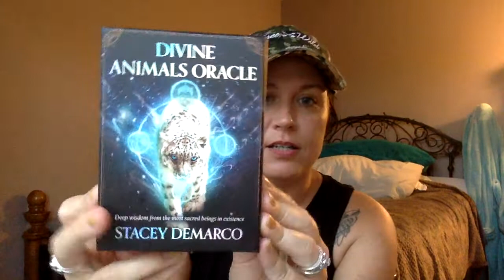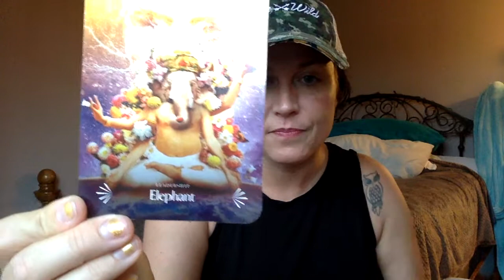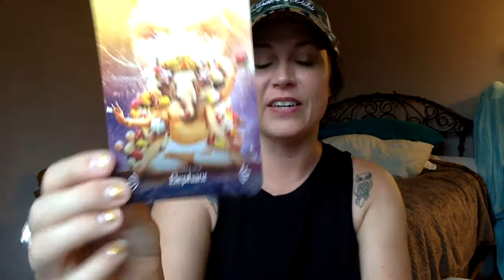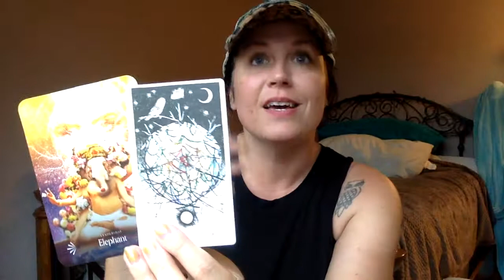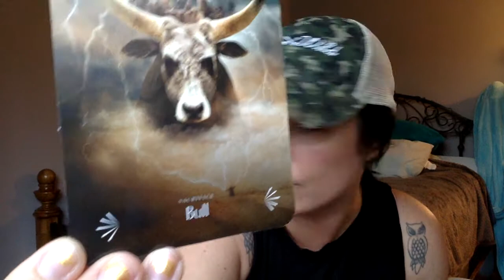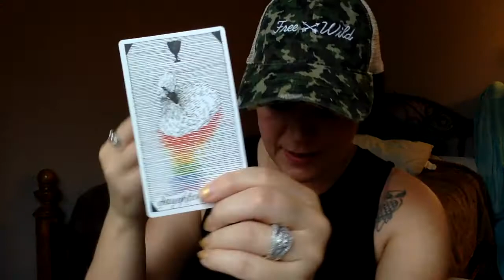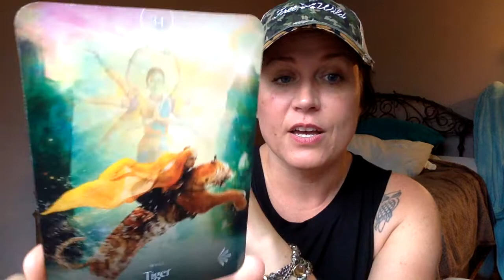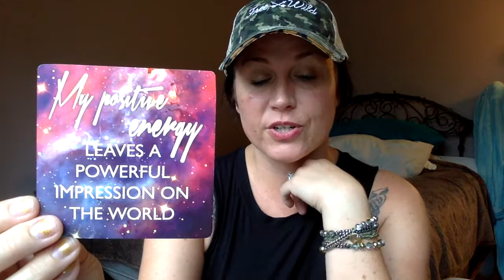Your Personal Card Reading | July 27-August 2, 2020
Hear what the week ahead holds for the collective on a whole, as well as personally for you.

Last week there were major shifts for everyone, which might leave you feeling flighty and not very grounded. This week, as most of 2020, take extra care to ground your energy.

Decks Used:

Miracles Now by Gabrielle Berstein and Hay House
Divine Animals Oracle by Stacey Demarco and RockPool Publishing